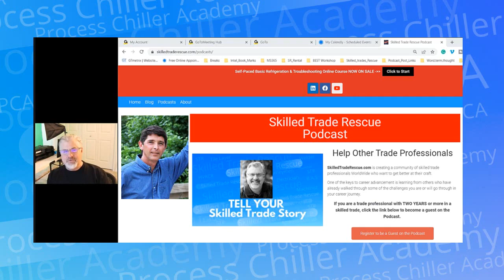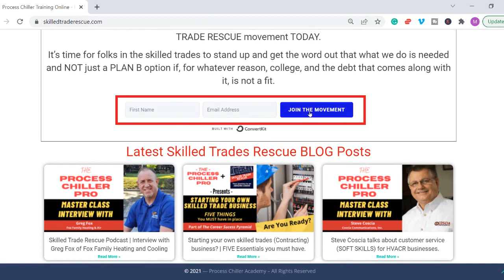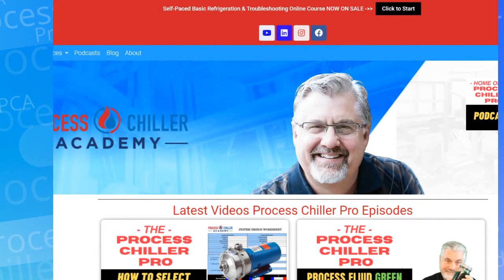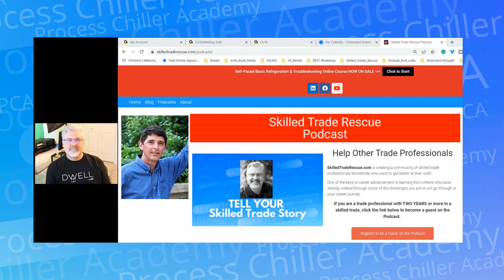Richard Brewer, a veteran skilled tradesmen shares his tips on Success.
This Skilled Trades Rescue podcast episode is available on both of our sites as well as YouTube and on the most popular podcast platforms such as Spotify and Apple Podcast.

Make sure to sign up for our “JOIN THE MOVEMENT” email list to get notifications on new podcast episodes and access free workshops coming soon.